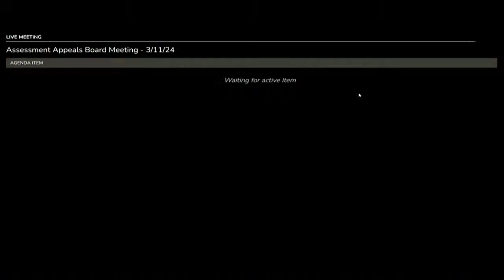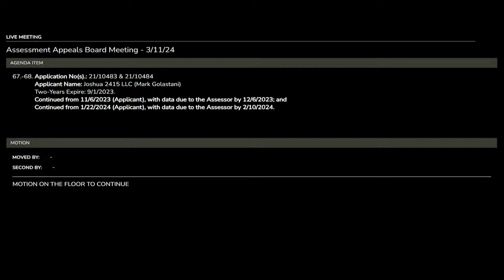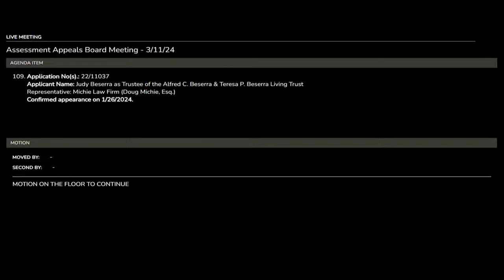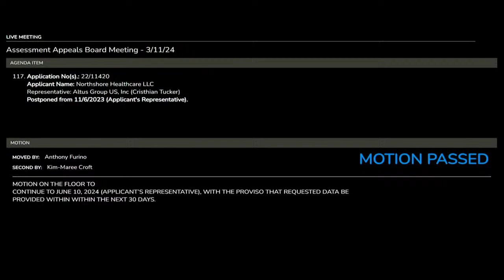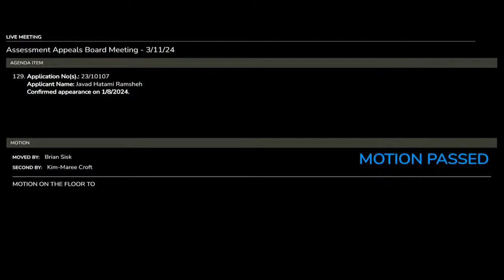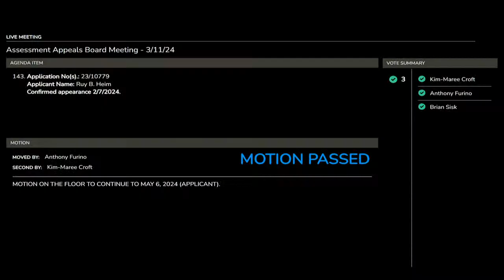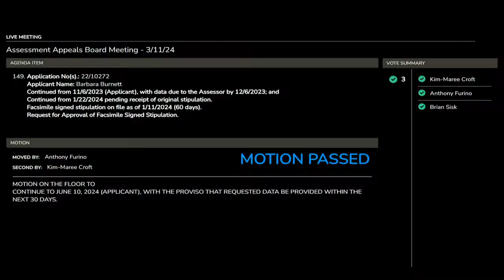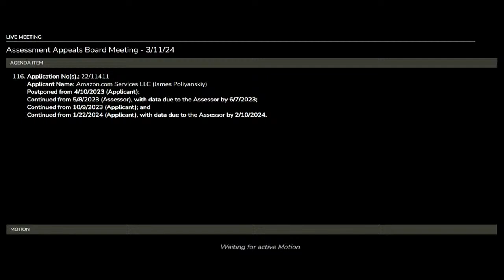Assessment Appeals Board Meeting - March 11, 2024